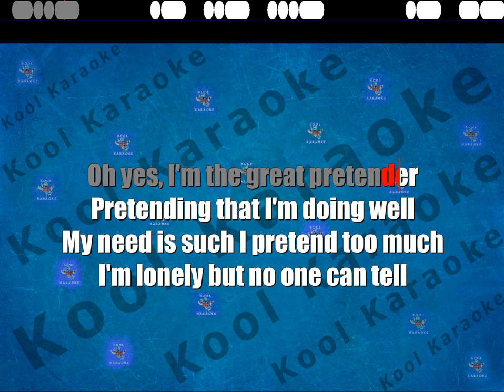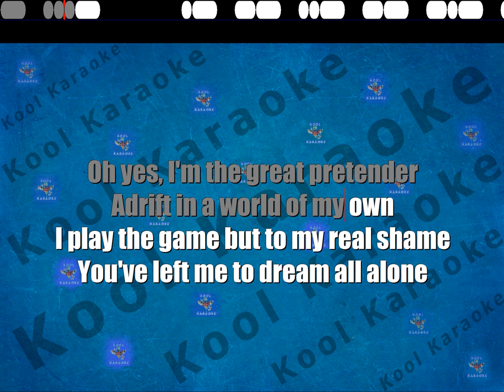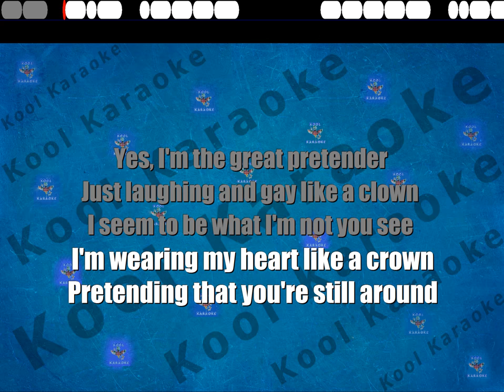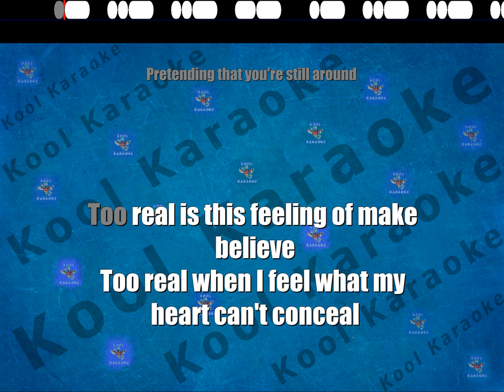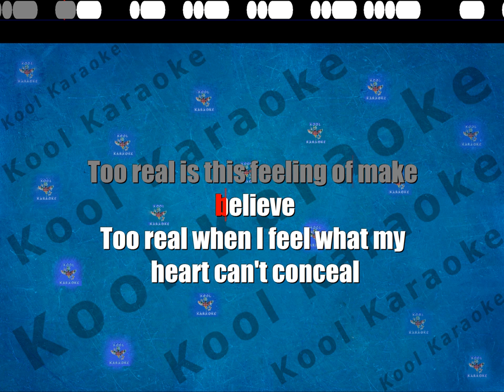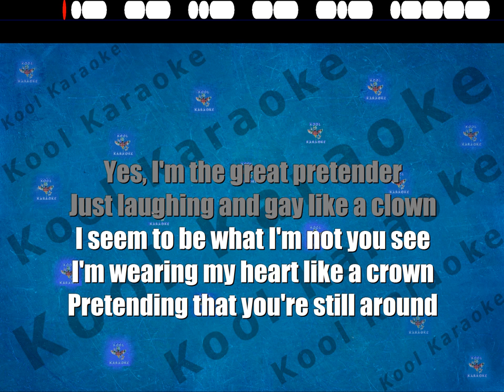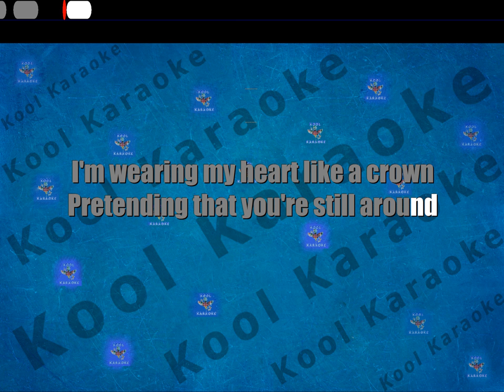The Platters - The Great Pretender (karaoke version) VT